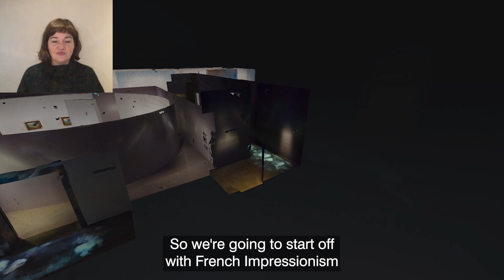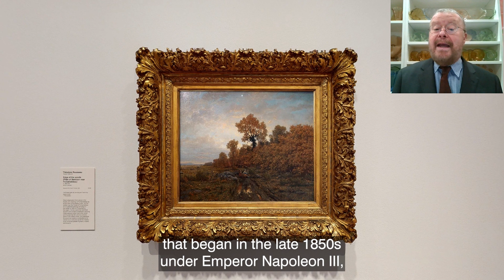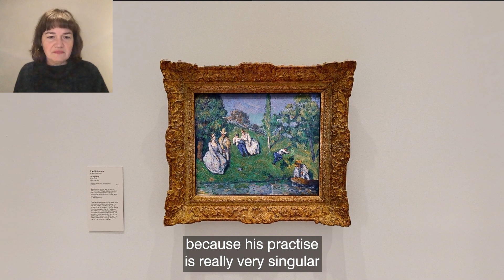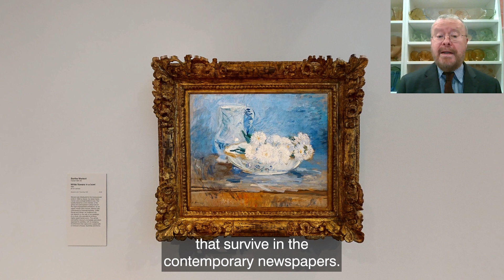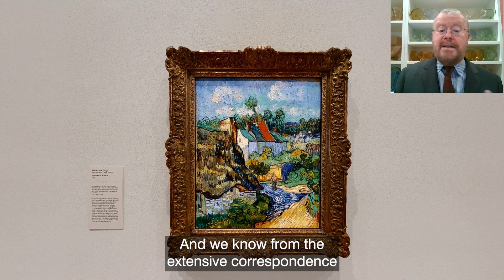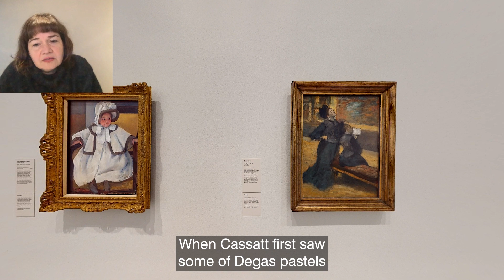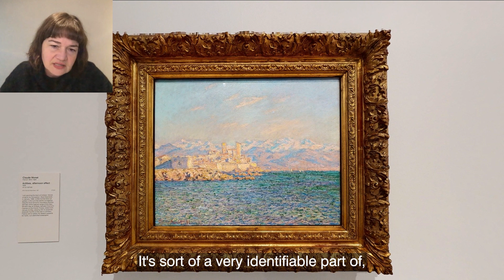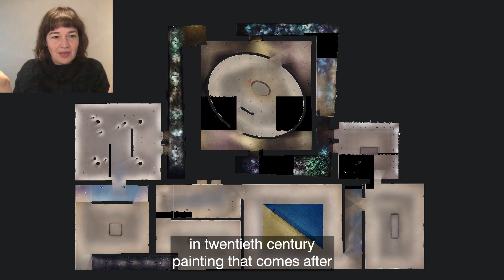Virtual curator tour | French Impressionism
Join our Virtual Curator Tour of French Impressionism from the Museum of Fine Arts, Boston.

Senior Curators Dr Miranda Wallace and Dr Ted Gott share lesser-known stories that bring to life the artists, key relationships, moments and themes that define French Impressionism. From the Fontainebleau forest to the Grand Canal in Venice to urban scenes of Paris and Monet’s famous garden, travel to the key places that contributed and influenced French Impressionism.

This guided 1-hour tour makes over 20 stops in the virtual exhibition, cumulating in the final room, highlighting Monet’s 16 masterpieces.

Explore the virtual tour in your own time and enjoy an audio guide narrated by Julia Zemiro and over 25 embedded essays, videos, audio guide and learning resources